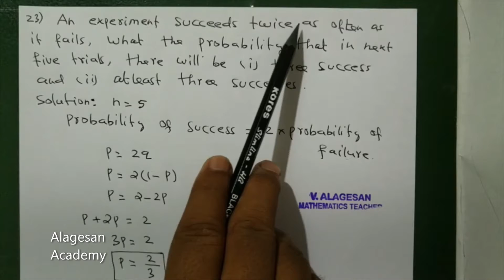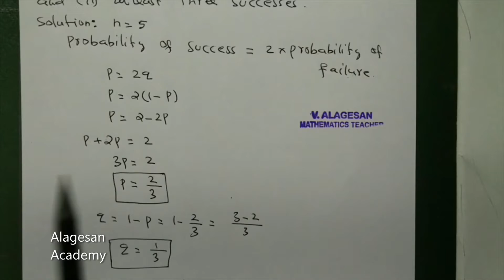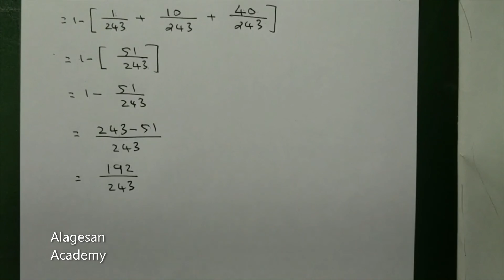TN 12th BM | Chapter 7 | Probability Distribution | Binomial Distribution | Part 26